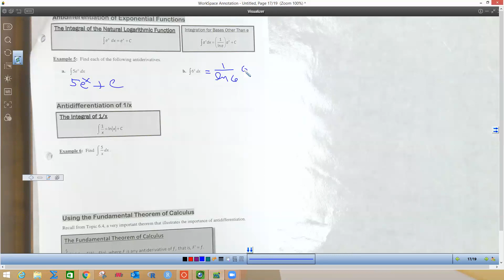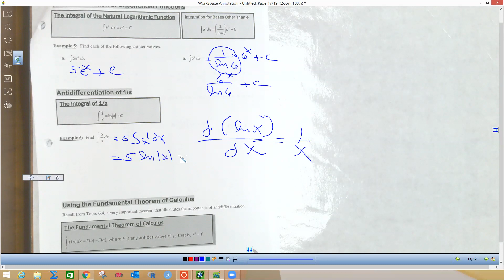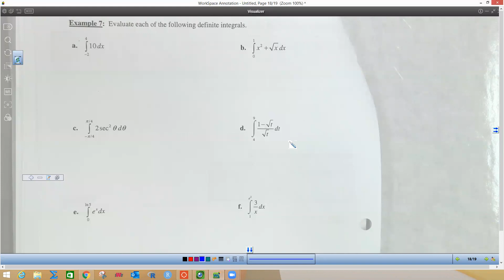6.7-6.8 notes video 2